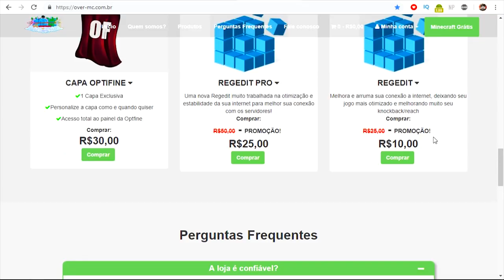HYPIXEL ABRIU PARA PIRATA E OLHA NO QUE DEU!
MINHA LOJA DE MINECRAFT ORIGINAL E REGEDIT
🡆Loja de Minecraft original e regedit (A partir de R$ 3,00)